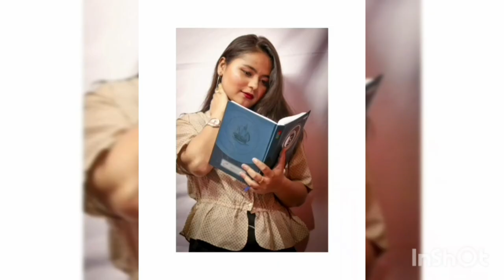GIRLS PHOTO POSES WITH DAIRY AND COFFEE MUG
Hlo guys .

Today i will like to share photo poses with dairy and coffee mug .

💞watch my video and support me to grow my youtube channel 💞

And
Tell me which pose you liked the most ..

❤WITH BEST WISHES AND LOVE ❤